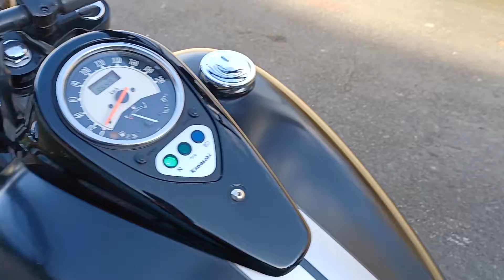2011 Kawasaki VN900